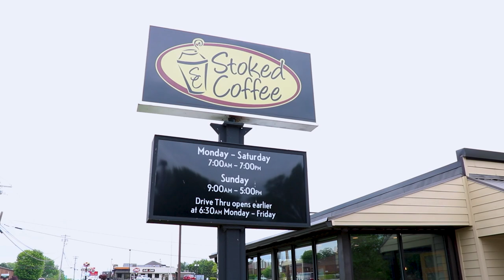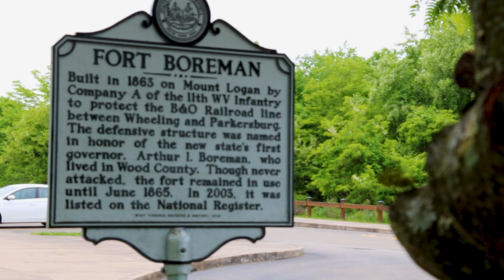My Hometown - Parkersburg, WV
Senior nursing major, Arianna Nedeff, shows us around her hometown of Parkersburg, WV including Stoked Coffee, Apricot Lane Boutique in downtown Parkersburg, Fort Boreman Park, and her alma mater Parkersburg Catholic High School!